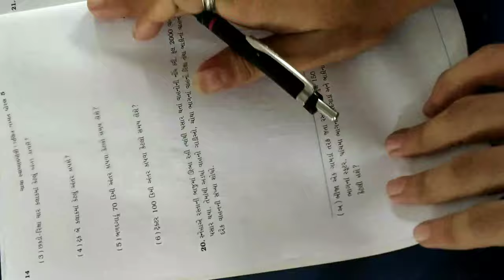🏫shishukunj vidhyasankukl🏫std 5_maths (1. રાષ્ટ્રીય ફળ કેરી)(સ્વા.પોથી)(પાર્ટ 5)